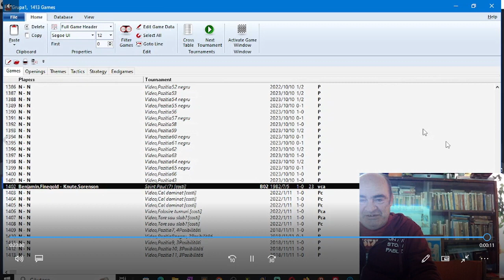Lecția 162 V2: Ben Finegold versus Knute Sorenson, 1982